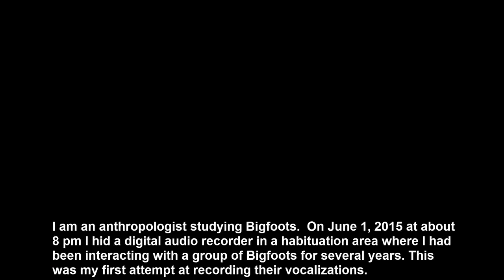GOOD MORNING BIGFOOT WAKE UP CALLS Day Two Part 9 A Day in the Life of a Group of Bigfoots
Ever wonder what it would be like to listen to what Bigfoots say to each in the wild?  Did you ever imagine what it would sound like to put a microphone in amongst a group of Bigfoots?

Well, I was able to do just that.  I planted a digital audio recorder in a habituation area where I had been interacting with a Sasquatch group.

When I retrieved the recorder the next day, I played back one of the audio files and listened for Bigfoots, Bigfoot vocalizations, Bigfoot calls,  Bigfoot screams, Bigfoot sounds, or any other Bigfoot audio noises on the recording.

I happened to play the recorder with my wife present.  I thought that I could hear sounds above the hissing sound of the recording.  My wife (who is no fan of Bigfoot) was not happy.  She complained that all she could hear was "white noise."   I hate to admit it, but she was right.  I had to do something to get rid of the "white noise" if I wanted to hear Bigfoot audio sounds with clarity.

Fortunately, I discovered Sasquatch Bioacoustics.com already had many of the answers for me.

Sasquatch Bioacoustic.com is a web site dedicated to the review and analysis of potential sasquatch vocalizations by using ..."techniques from the domains of intelligence collection, audio analysis and bioacoustic studies to examine the evidence of sasquatch through their vocalizations."

Even better was the December 23, 2011 article entitled "Using Audacity Spectrograms to Review Audio -- A Cheat Sheet" was just what I was looking for!  Audacity® is free, open source, cross-platform audio software for multi-track recording and editing.

After experimenting with modifications to their original formula, I now can clearly hear and see what they are saying!   That's when I had my EUREKA! Moment!  It's when I felt like I broke "The Bigfoot Sound Barrier!"

This then, is the beginning of sharing this information with the World!

As an anthropologist, I found it to be so intriguing that what began as a hobby to learn more about them has turned into an obsession to collect as much data as possible to analyze and research them using the methods and techniques of anthropology and archaeology.

To begin with, let's go back to the beginning and spend a day with them?

This series entitled, "A Day in the Life of a Group of Bigfoots," allows you to listen in on their activities for about 24 hours from evening on the first of June 2015 to the evening of the second of June 2015.  It is broken up into two "Days" -- Day One which runs roughly from 8 pm to Day Two which runs from Midnight to just shy of 8 pm the next day.

It is further more broken down into parts in order to accommodate you the listener because who has the time to listen a full stretch of almost 24 hours?

All of these Bigfoot audio recordings have Bigfoot sounds including Bigfoot infrasounds, Bigfoot vocalizations, Bigfoot calls, and other sounds of Bigfoots.  Bigfoot AKA Sasquatch, also sometimes called America’s Yeti, leave behind not only sound evidence that we can hear through techniques pioneered by Sasquatch Bioacoustics.com, but also leave behind visual representations of sound called “voiceprints.”  The Bigfoot audio combined with their voiceprints provide researchers with some of the latest and best Bigfoot evidence.

The Bigfoot audio recording analyzed in this particular video was recorded on June 2, 2015 between approximately 5:27 - 5:44 am in a habituation area maintained by Bigfoot Anthropologist in an undisclosed location in the Appalachian Mountains of North America with a Bigfoot group called "The Gifted Ones."

"Good Morning Bigfoot Wake Up Calls" recorded at the break of day is an incredible mix of Bigfoot Morse Code infrasound with a dog barking, crows (or Bigfoots?) crowing, and birds (or Bigfoots?) tweeting.

Do you want to hear the sounds of Bigfoots?   Do you want to hear Bigfoot audio recordings of Bigfoot vocalizations, Bigfoot calls, Bigfoot screams and Bigfoot sounds?   Then you’ll want to watch this video and listen each and every audio recording from Bigfoot Anthropologist.

From a habituation area in the Appalachian Mountains in North America, BIGFOOT ANTHROPOLOGIST presents some of the best Bigfoot evidence in terms of Bigfoot audio.

Audacity

Sasquatch Bioacoustic

Sasquatch Bioacoustic